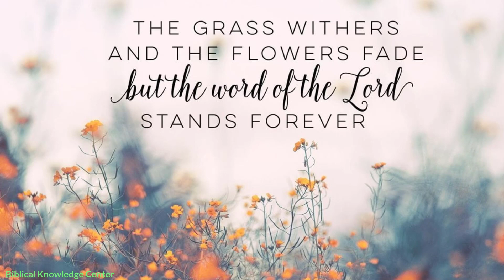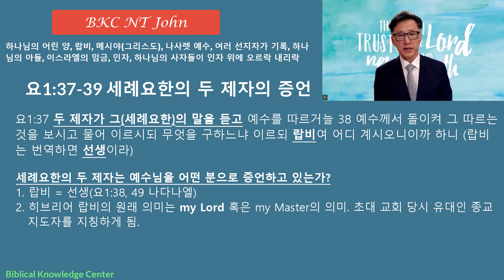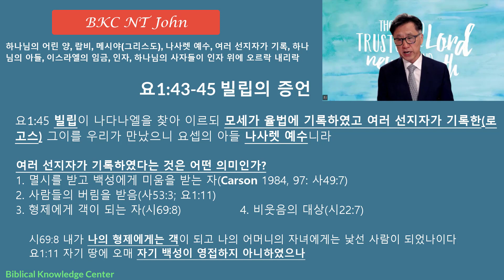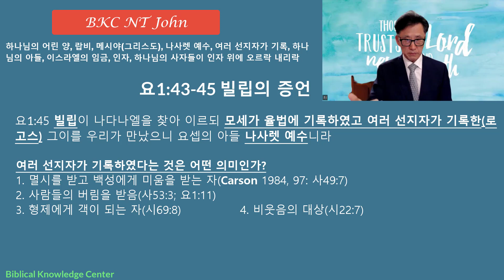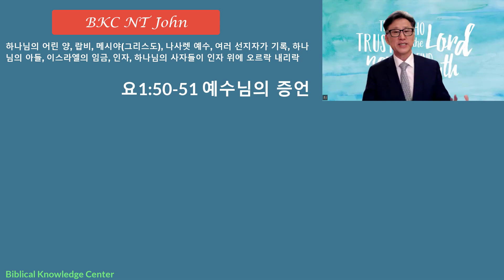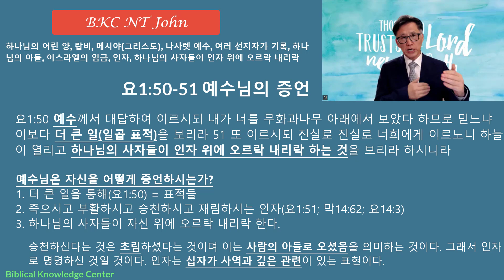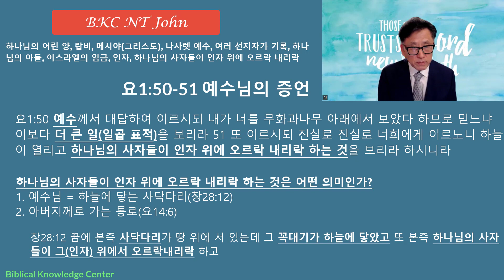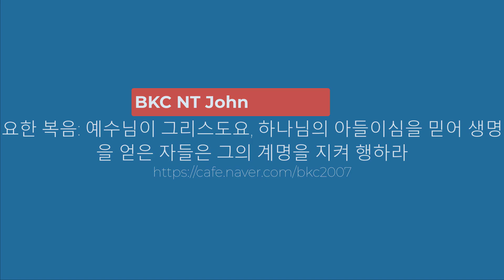BKC 요한복음 1장 37-51절 하나님의 어린 양, 랍비, 메시야, 나사렛 예수, 여러 선지자가 기록, 하나님의 아들, 이스라엘의 임금, 인자, 사자들이 인자 위에 오르락 내리락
Biblical Knowledge Center (21세기 두란노서원을 소망하는 미디어 사역)
BKC 글로벌 온라인 주일 예배 링크: 주일 12:30(한국시간).
글로벌 온라인 예배는 여러 가지 사정으로 지교회 참석이 여의치 않은 성도들과 선교사님들이 함께 드리는 실시간 온라인 예배입니다(현재 케냐, 인도, 한국). 누구나 참석하실 수 있습니다.

1. 성경해석을 위한 필수 기초 신학
2. 종말론에 대한 올바른 이해와 적용
3. 신구약 권별 틀(Frame) 및 주요 내용
4. 정통독 : 로마서, 요한1서
5. 문단별 강해 : 갈라디아서, 빌립보서, 데살로니가전후서
6. 구절별 강해 : 에베소서, 골로새서